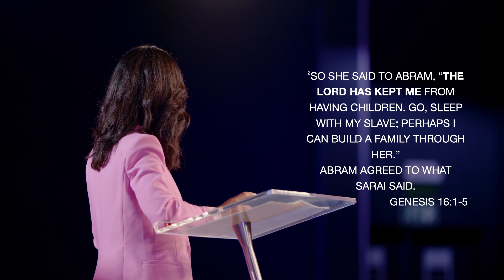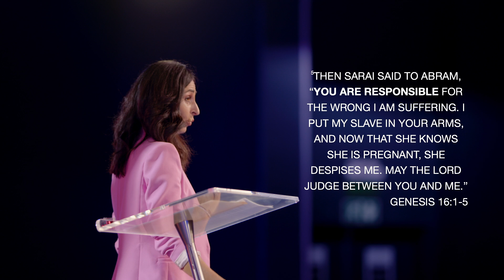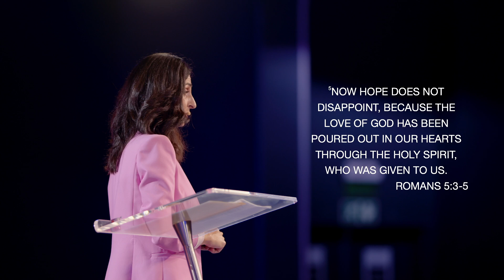From Disappointment to Hope - Cody Gaasenbeek